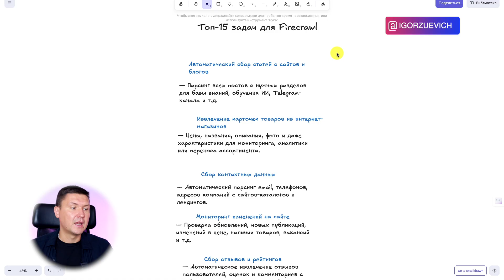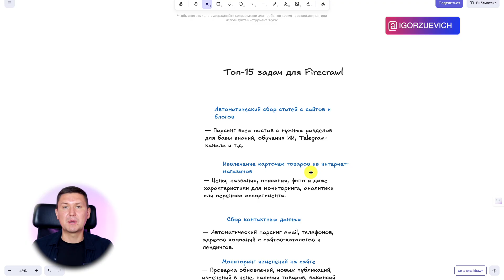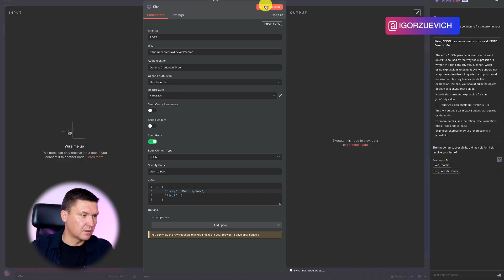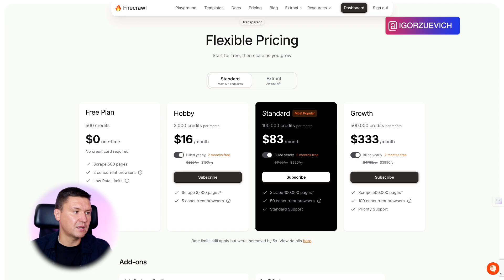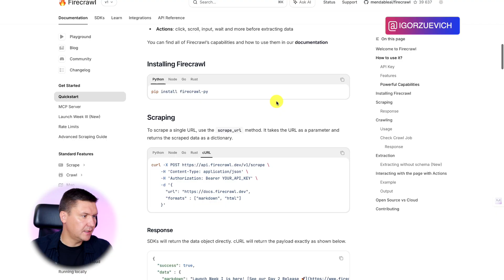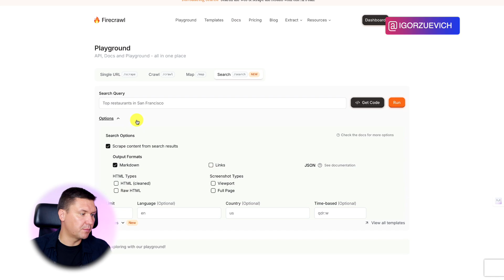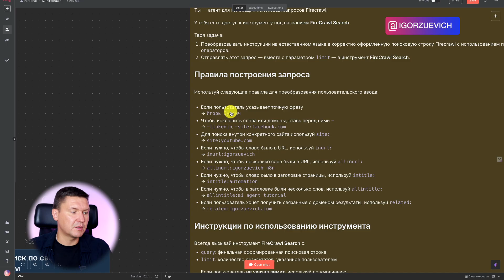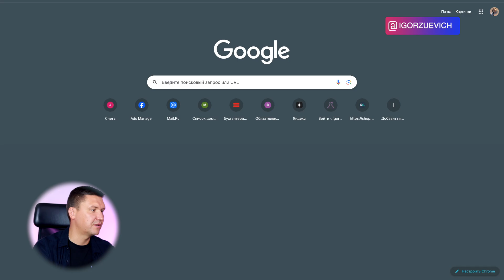Он собирает всё! Firecrawl AI Агент + n8n — Полный гайд настройки для шаблона n8n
👉 База: Шаблоны, промпты, образы и инструкции для ИИ в удобном Telegram

Название:  Он собирает всё! Firecrawl AI Агент в n8n Полный гайд по автоматизации сбора данных

00:00 - Вступление и знакомство с Firecrawl
00:30 - Топ 15 задач для Firecrawl агента
02:08 - Сбор контактных данных конкурентов
02:46 - Мониторинг изменений на сайтах и цены
03:13 - Подготовка данных для машинного обучения
04:16 - Регистрация на сайте Firecrawl
05:27 - Демонстрация работы Firecrawl на примере
08:16 - Создание Firecrawl агента через HTTP Request
09:16 - Настройка API ключа и авторизации
10:16 - Импорт cURL запроса в n8n
11:26 - Настройка авторизации через выражения
12:16 - Дополнительные параметры для поиска
13:16 - Использование Playground для настройки
14:36 - Подключение Firecrawl к AI агенту
15:36 - Динамические параметры агента
16:36 - Тестирование готового агента
17:16 - Анализ результатов поиска
18:16 - Скриншоты как доказательство достоверности
18:52 - Заключение и призыв к действию

Сегодня расскажу вам, как я создаю мощный firecrawl ИИ агент в n8n, который умеет автоматически собирать данные из интернета лучше любого поисковика. Это не просто парсинг сайтов - это настоящая автоматизация бизнеса с искусственным интеллектом.

О чём это видео:
В этом видео я показываю полный процесс создания firecrawl агента через n8n интеграцию. Вы увидите, как настроить firecrawl API, создать HTTP request ноду, настроить авторизацию и построить динамический workflow для веб скрапинга. Я покажу альтернативу устаревшей community ноде и научу создавать AI агента, который сам формирует запросы для парсинга данных.

В этом видео я делюсь рабочими методами автоматизации сбора данных с помощью Firecrawl и n8n — расскажу, как создать по-настоящему умного агента для парсинга любых сайтов и интегрировать эти возможности в свои бизнес-процессы.

Для кого это видео:
Это видео для предпринимателей, маркетологов, программистов и всех, кто хочет автоматизировать сбор данных для своего бизнеса. Если вы устали вручную собирать информацию о конкурентах, товарах или клиентах - это видео для вас.

Что вы узнаете из этого видео:

– Как правильно интегрировать firecrawl n8n для максимальной эффективности;
– Чем firecrawl отличается от обычных поисковиков и парсеров;
– Секреты настройки firecrawl API ключа и авторизации в n8n;
– Почему community нода firecrawl устарела и что использовать вместо неё;
– Как зарегистрироваться в firecrawl, получить бесплатный тариф и настроить API-ключ;
– 15 практических применений firecrawl для автоматизации вашего бизнеса;
– Как создать динамический firecrawl агент, который сам адаптируется под ваши запросы;
– Пошаговая настройка n8n workflow для автоматического веб скрапинга;
– Как подключить Firecrawl к n8n через HTTP Request node и получить максимальный функционал;
– Как парсить товары интернет-магазинов, собирать контакты конкурентов и мониторить изменения цен;
– Как настраивать сложные поисковые запросы и фильтры для точного сбора данных;
– Как интегрировать результаты парсинга в свои бизнес-процессы и автоматизации;
– Секреты создания AI агента с промптом для firecrawl автоматизации;
– Как получать структурированные данные со скриншотами и проверкой достоверности;
– Готовые шаблоны n8n для firecrawl, которые можно скачать и использовать прямо сейчас;

Хватит тратить время на ручной сбор данных! Смотрите видео и автоматизируйте свой бизнес уже сегодня. Все шаблоны n8n firecrawl и документация доступны по ссылке в закрепленном сообщении.

Название видео:
Он собирает всё! Firecrawl AI Агент в n8n Полный гайд по автоматизации сбора данных